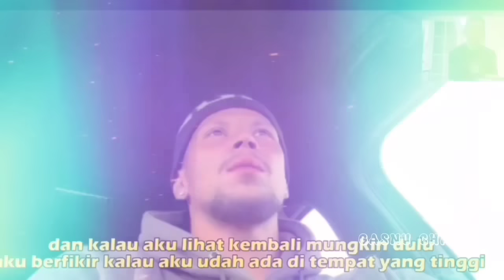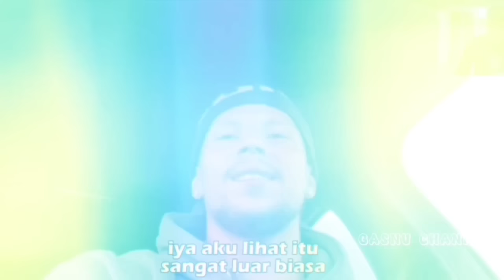Kabar timnas terbaru! kode PSSI naturalisasi mees hilgers x thom haye~ regulasi FIFA untungkan INA?